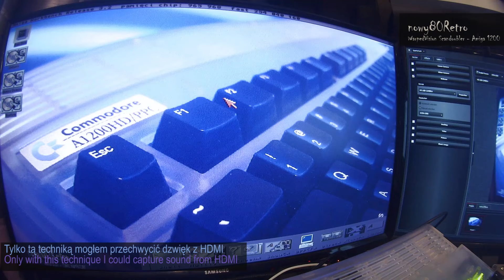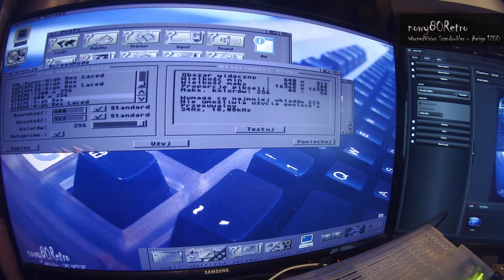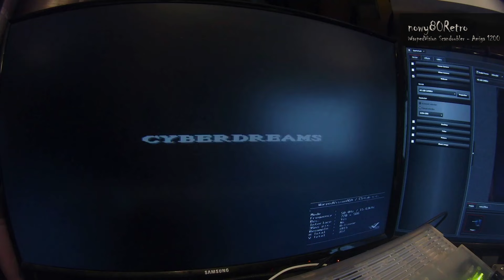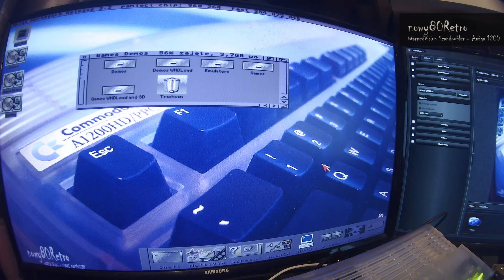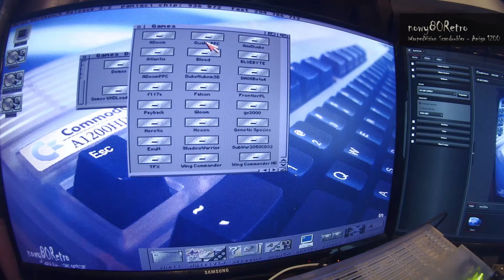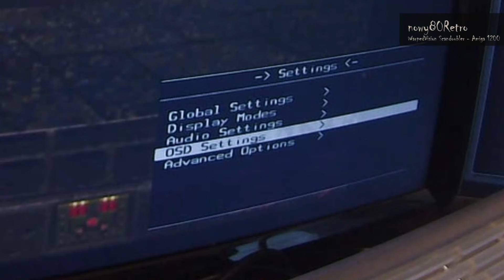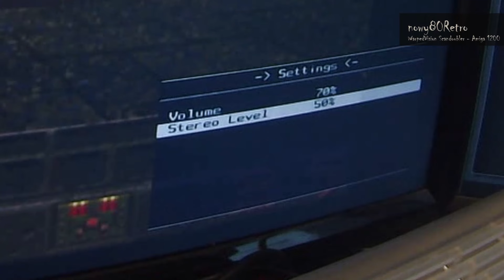nowy80Retro #177 WarpedVision Scandoubler for Amiga 1200 [CS Lab]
Zapraszam do obejrzenia instalacji Scandoublera WarpedVision dla Amiga 1200. Urządzenie z firmy CS Lab działające samodzielnie i przesyłające dźwięk po HDMI.

I invite you to watch the installation of Scandoubler WarpedVision for Amiga 1200. A device from CS Lab operating independently and sending sound via HDMI.